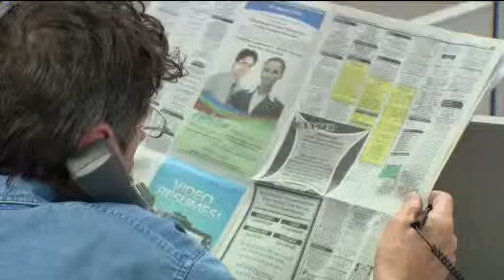Flat Tax in the 2012 Elections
On October 25th Dr. Jason Johnson discussed the Flat Tax as a policy and campaign tool during the 2012 Presidential Election